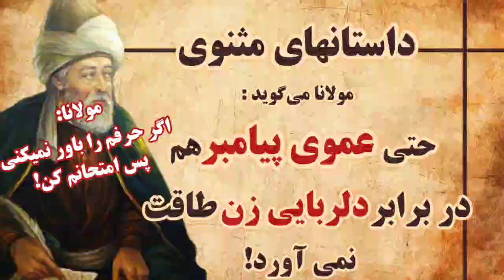چرا مولانا گفت:شجاع ترین مردان هم در مقابل زن تاب نمی‌آورد! مثنوی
۰۰۰تا مرد سخنان زن را شنید گفت من از کار خود پشیمانم و گستاخی کردم،و اگر باور نمیکنی مرا امتحان کن ،زن هم در جواب گفت:۰۰۰

برای شنیدن بهترین داستانهای مثنوی مولانا و شمس و دیگر بزرگان ادب پارسی کانال قصه‌های نیمه شب رو سابسکرایب کنید و زنگوله رو بزنید تا هرشب با یک داستان جذاب و شنیدنی دیگه همراه شب‌های زیباتون باشم ❤️

خلیفه ای که از حاتم طایی بخشنده تر بود
خلیفه
حاتم
حاتم طایی